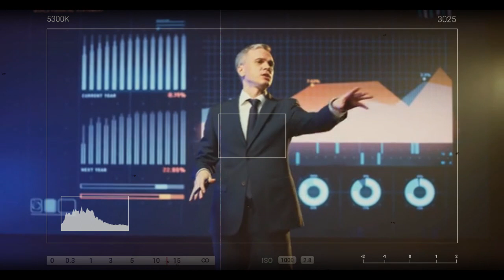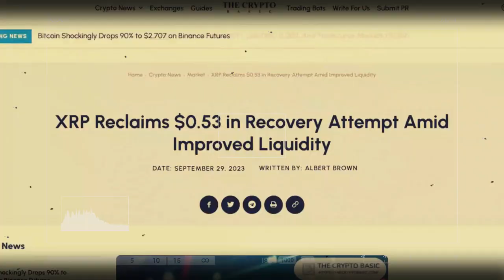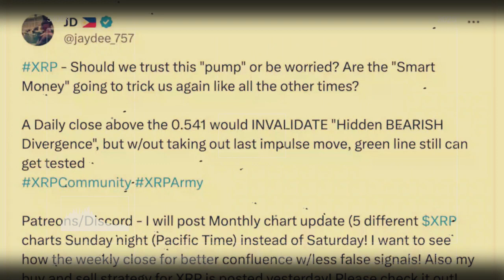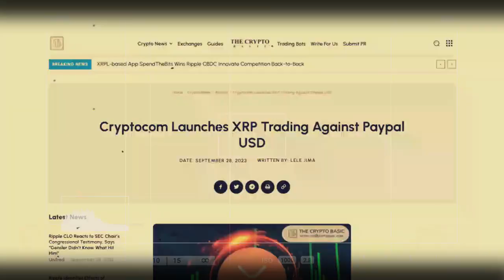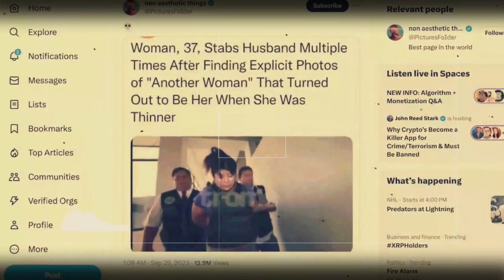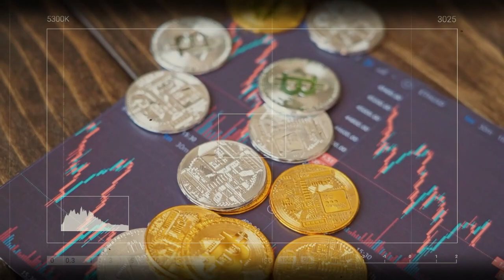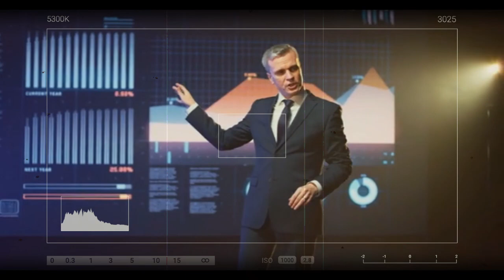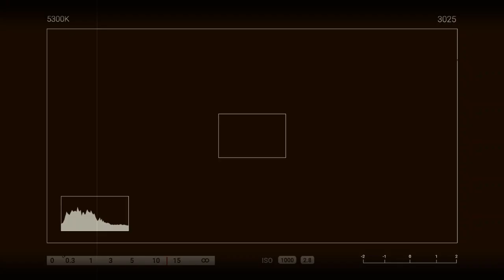XRP UPDATE: 🚨GARY GENSLER'S DECISION ON SEPTEMBER 29 WAS A HUGE MISTAKE.